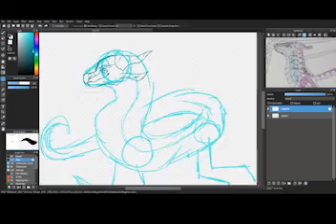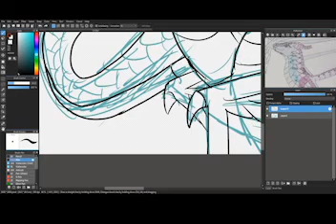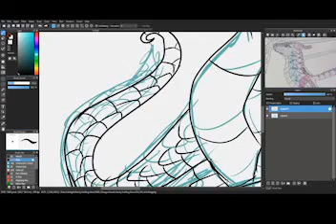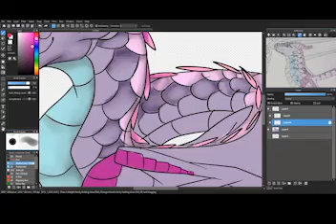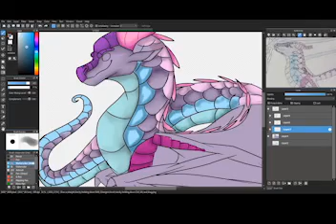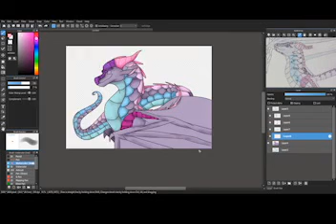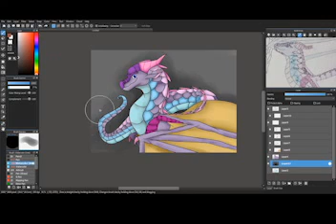Marina [contest prize] speedpaint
So I held an art contest for 50 watchers on DeviantArt (link to that below) and a user called WoFlover111 was the first place winner! They asked me to draw their character, Marina, and here she is! I loved drawing this! lol

~Music~
Destroyer - Shaolin Dub
Jazzaddict's Intro - Cosimo fogg (201)